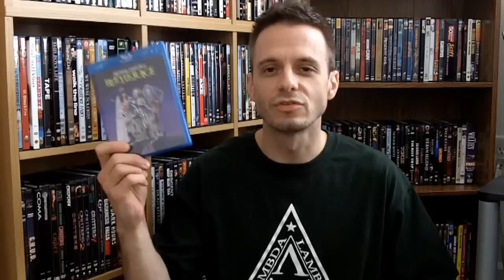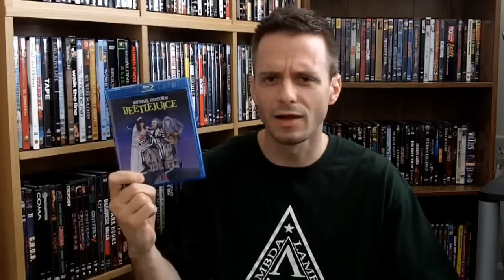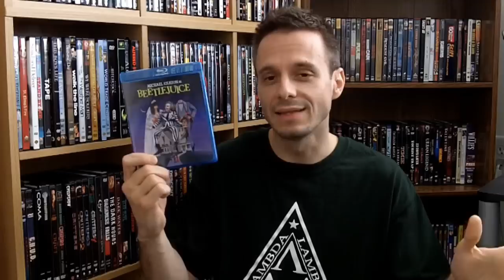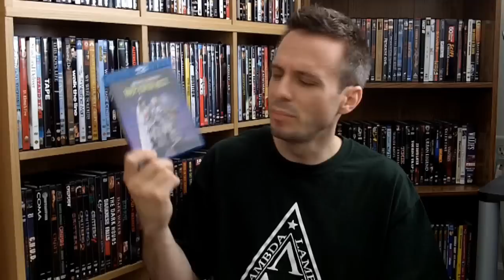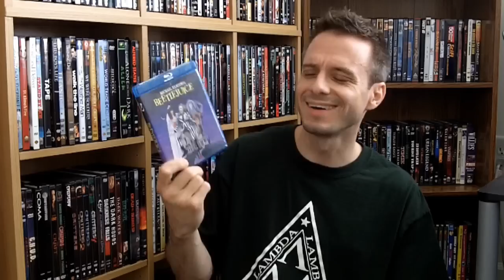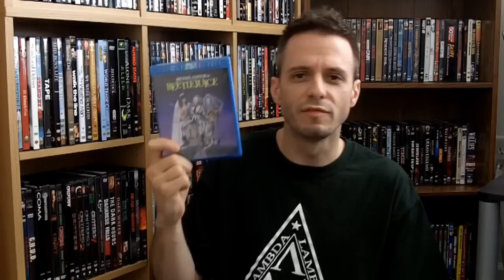DAY 102 - TIM BURTON WEEK - BEETLEJUICE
Hey Friends!  For Tim Burton week, I chose to review his 1988 classic, 'Beetlejuice'.